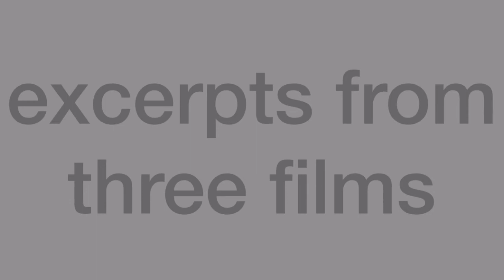Kubrick Moon Confession Truth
Stanley Kubrick did not fake the moon landing.

This video shows three excerpts from videos by film maker T. Patrick Murray.
The first is the infamous confession video, and the other two feature the same actor who portrayed Mr. Kubrick.
He is identified in those videos as Tom Mayk.

20210427